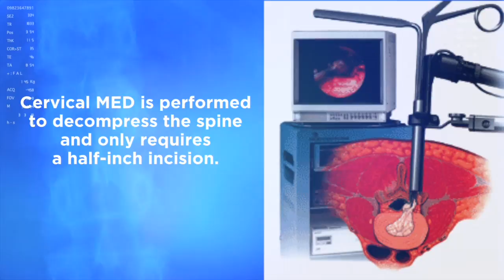Cervical Microendoscopic discectomy (MED) - 20-year anniversary